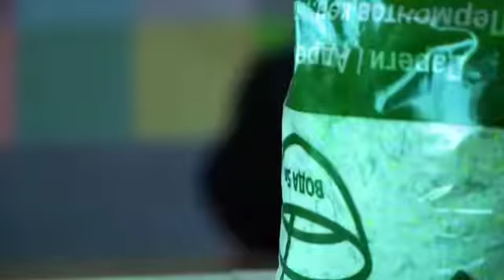Жидкий обой Баракат Текстиль инструкция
Видео от Compservice